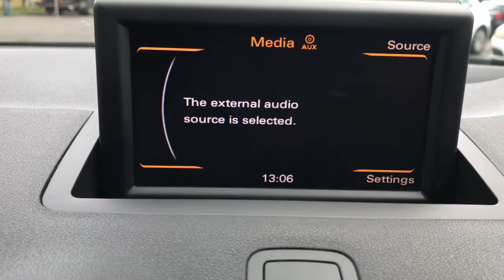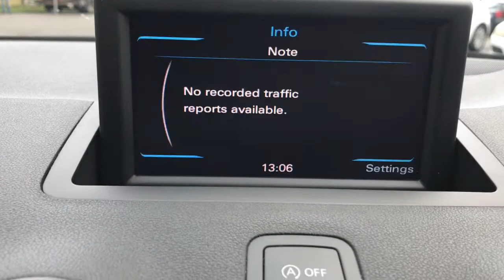2012 62 AUDI A1 1.2 SPORTBACK TFSI SE 5d 86 BHP1 OWNER FULL SERVICE HISTORY !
Lovely A1 Sport £30 Yearly Road Tax And Low Running Costs It Is Also ULEZ Compliant. Bluetooth Phone Connectivity Etc. This A1 Has Service History And Been Very Well Looked After. We Can finance This From £154 per month.

ALL OUR CARS COME WITH A NEW MOT, 93 POINT SERVICE AND WARRANTY. WE HAVE OVER 220+ GREAT REVIEWS ON VARIOUS PLATFORMS.